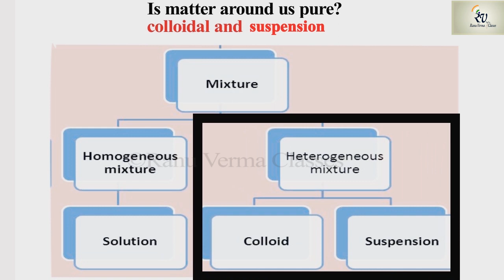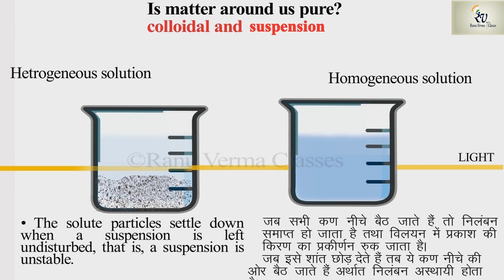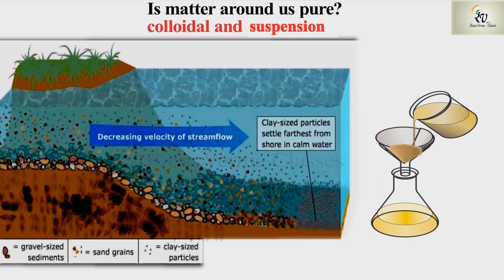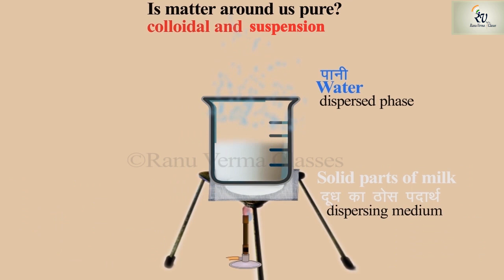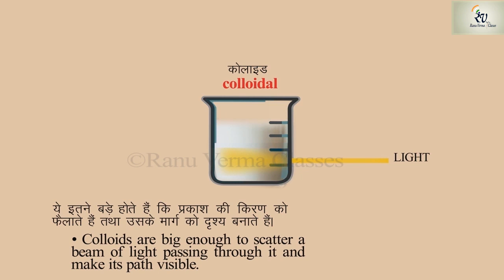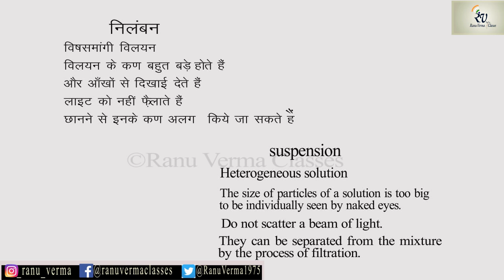Class 9th NCERT Science Chapter Suspension and Colloidal Solutions. Is matter around us pure? part-3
This video contains animation with easy explanation of suspension and colloidal solutions with many examples of class 9th science NCERT second chapter Is Matter Around Us Pure .
इस वीडियो में कक्षा ९वीं विज्ञान NCERT  के द्वितीय पाठ क्या हमारे आस पास के   पदार्थ शुद्ध हैं? से निलंबन एवं कोलॉइडल विलयन  को एनिमेशन के साथ सरल शब्दों में  समझाया गया है।